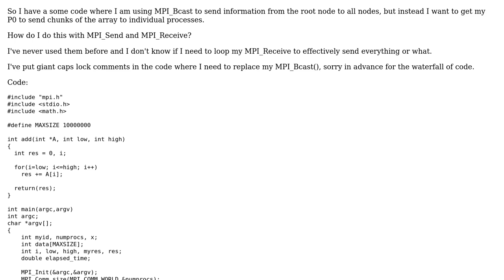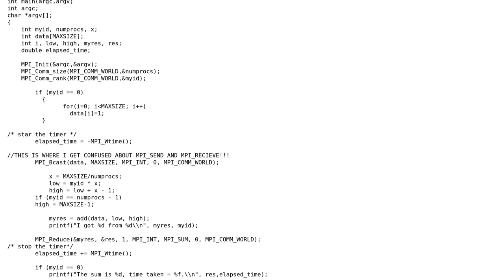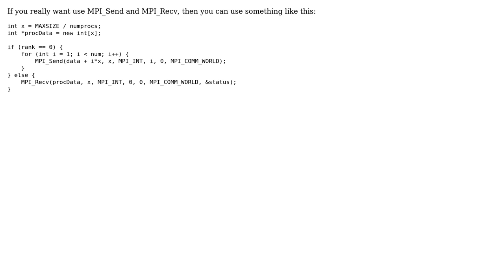Removing MPI_Bcast() (2 Solutions!!)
Removing MPI_Bcast()

With thanks & praise to God, and with thanks to the many people who have made this project possible! | Content (except music & images) licensed under CC BY-SA | Music | Images & others | With thanks to user Ryan Tibbetts user Danil Prokhorenko user Adam and the Stack Exchange Network Trademarks are property of their respective owners. You are responsible for your own actions.